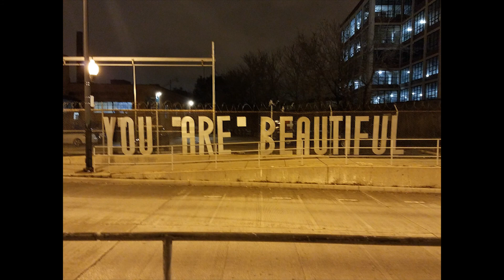In The Now Session 11-18-17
Set In Chicago... The In the Now Sessions gather people with two Intentions. First that we enter the Now without restricting what Manifests. And second that we do so for the good of All.  Thank you to all who came to Create and Resonate.  Special thanks to The Dog Beach Drummers and Dancers, Adrian for projection mapping, and J2 for documenting and editing. Namaste